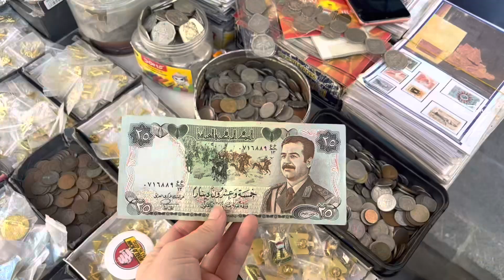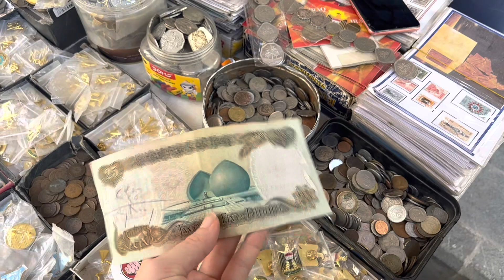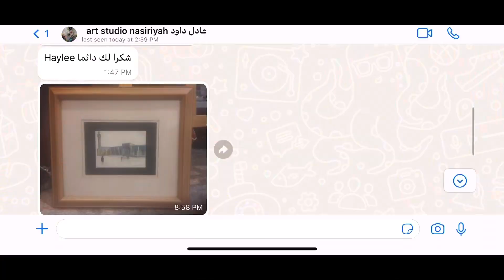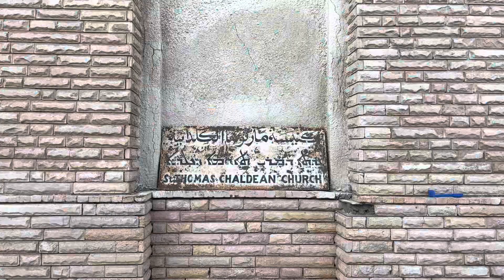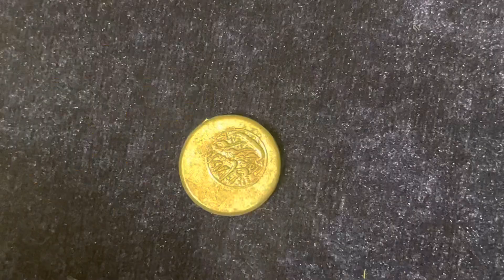my travel journey - iraq!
I had the most amazing time traveling around iraq. The history, ancient architecture, incredible culture, and friendliness of people were unbelievable.

I will forever remember this country by the overwhelmingly hospitable and generous people. we stayed with countless host families that showed us around their cities and took amazing care of us with such grace, while simultaneously sharing cultural experiences and perspectives.